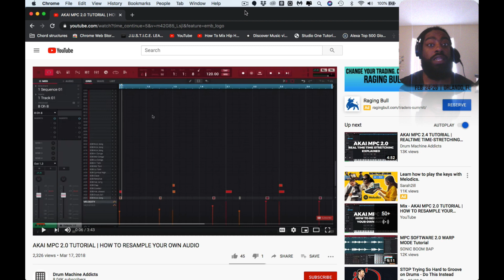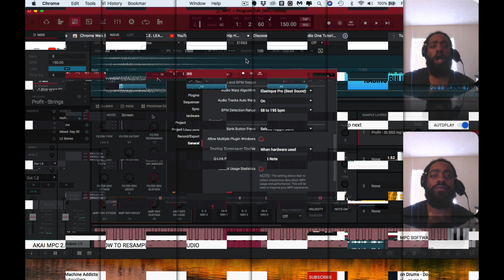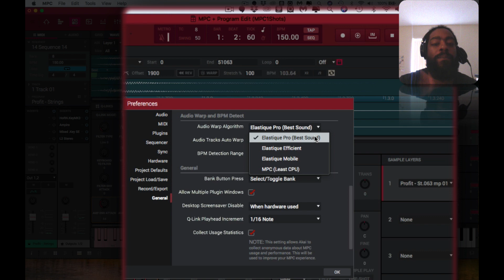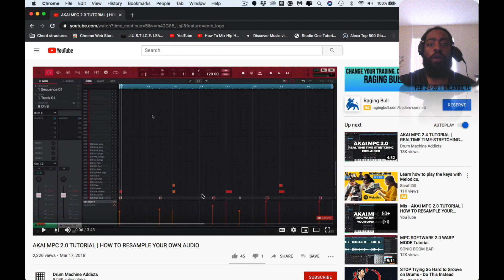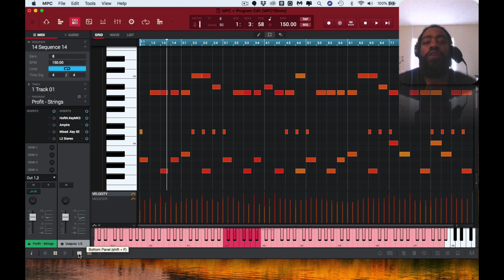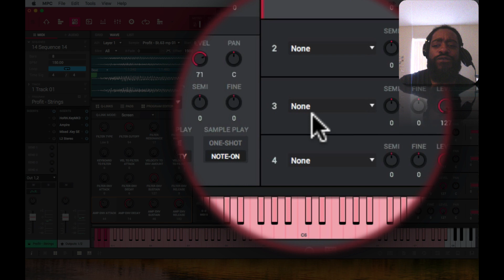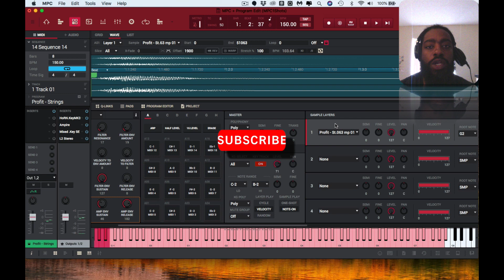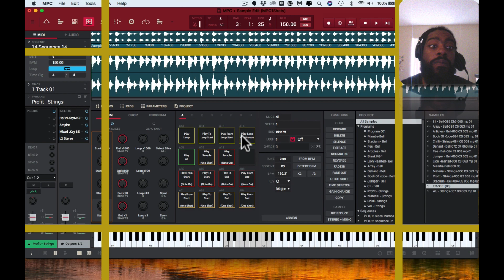AKAI PROFESSIONAL TECHNICIAN SUGGESTS YOU GO TO YOUTUBE FOR HELP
In this video I go over an Akai Professional Technician who suggests a youtube video to
help with the Audio Warp Algorithm within the mpc 2.7 software. The issue happens when using the elastique pro ("BEST SOUND") within akai professional mpc live, in controller mode in the mpc software 2.7, I've been informed that this happens with the akai professional mpc x and most akai professional products including the mpc one when in controller mode. Akai pro and inmusic brand needs to do better, and give better customer support.

switching things up testing out some new sounds

***TIME STAMPS***
Intro: 0:00
MPC Audio Warp Algorithm Elastique Pro: 2:12
Ram/Memory Specs: 3:38
Current MPC Keygroup Program: 4:15
Bounce or Export Track To Audio: 5:05
Sound Designed Keygroups: 5:54
Poor Customer Service From Akai Professional and INMUSIC Brand: 6:30
128 Keygroups Available for usage: 7:28
Bad Comparison & Instructions From Akai Representative: 9:09
MPC Keygroup Intended Designed Functions: 9:45
Final Thoughts: 10:50
Keygroup Causing CPU Spikes & Buffering: 11:50